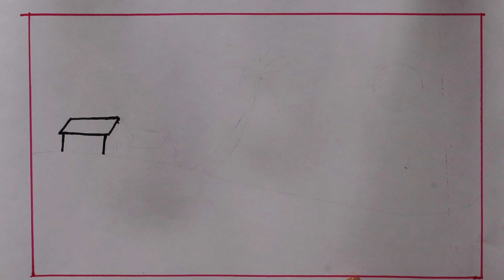scenery drawing oil pastel beginners | how to draw ascenery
Welcome to our beginner-friendly art tutorial on creating a breathtaking scenery drawing using oil pastels! Whether you're an aspiring artist or just looking for a relaxing and creative activity, this step-by-step guide will help you unlock your artistic potential and create a stunning landscape.

In this video, we'll take you through the entire process of drawing a mesmerizing natural scene using oil pastels. From selecting the right materials to blending colors and adding intricate details, we've got you covered. No prior experience is required; just bring your enthusiasm and eagerness to learn.

Here's what you can expect in this tutorial:
🎨 Materials: We'll introduce you to the essential materials you'll need to get started with oil pastel drawing, including the different types of pastels, paper, and blending tools.
🖼️ Composition: Learn the basics of composing a visually appealing landscape, including how to create depth, balance, and focal points in your artwork.

🌳 Drawing Techniques: Discover various oil pastel techniques, such as layering, blending, and texturing, that will bring your scenery to life.

🌅 Step-by-Step Tutorial: Follow along as we guide you through each step of the drawing process, from sketching the initial outlines to adding vibrant colors and intricate details.

🎨 Tips and Tricks: We'll share useful tips and tricks to help you overcome common challenges and achieve professional-looking results.

🌟 Creative Freedom: Don't be afraid to let your imagination run wild and add your unique touch to your artwork. Remember, there are no rules in art—just your creativity!
By the end of this video, you'll have a stunning piece of art that you can be proud of. Whether you're drawing for relaxation or aiming to enhance your artistic skills, this tutorial is perfect for beginners and art enthusiasts alike.

So, grab your oil pastels, find a comfortable workspace, and join us on this creative journey as we teach you how to draw a breathtaking scenery using oil pastels. Let's unleash your inner artist and create something beautiful together! Enjoy the process and happy drawing! 🎨🖌️✨